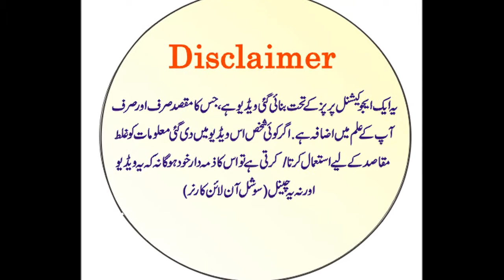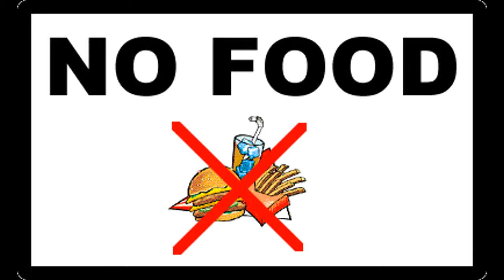Interesting Facts about Voodoo. Hindi & Urdu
Assalam o Alikum. Firends is video main old times k nihayat Pur asar mazhab k baray mian btaya gya h jo k ik jaddoo ya Red magic k naam sy janan jata hai. Lakin Der haqiqat ye ik mazhab h jis ka ajkl bht ghalat use kia ja ra h , Agr apko ye video Pasand i to apni suggestions zaror djte ga Ta k ainda anay wali video main apk interest ko malhooz e khatir rakha jae, Khush Rahen.